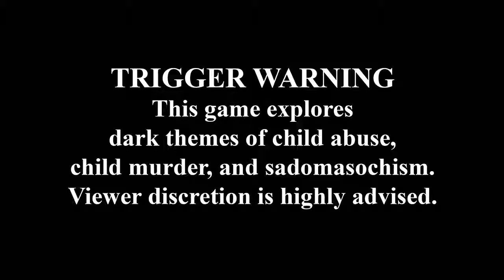Masochisia 03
Time for something uncomfortable.  Time for abuse.